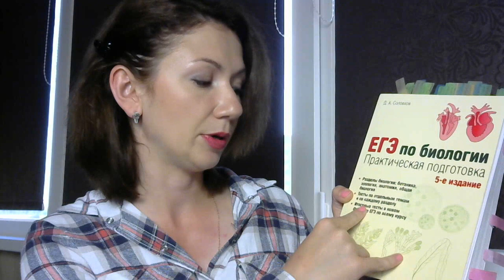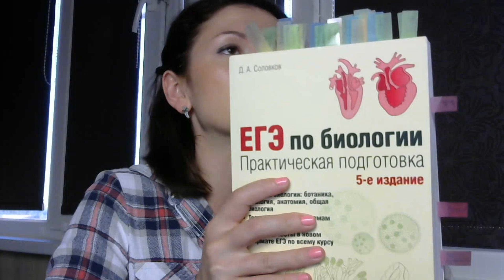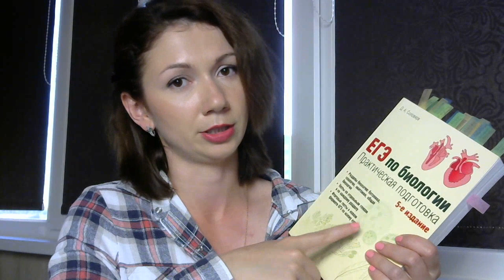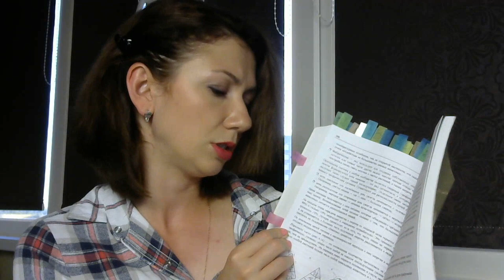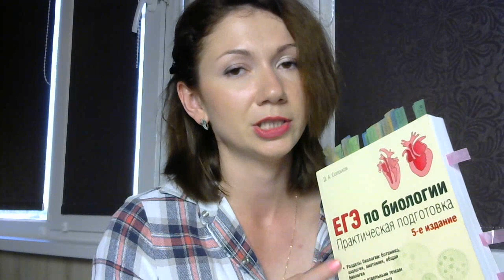ОБЗОР | Соловков "ЕГЭ по биологии. Практическая подготовка"